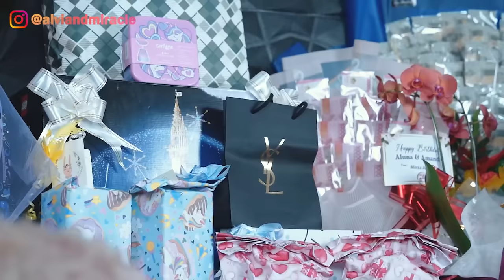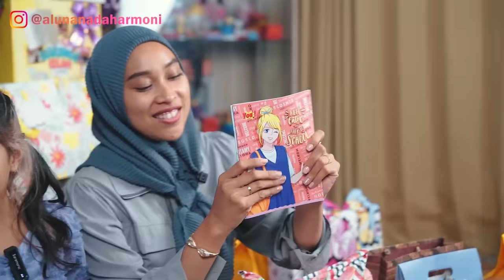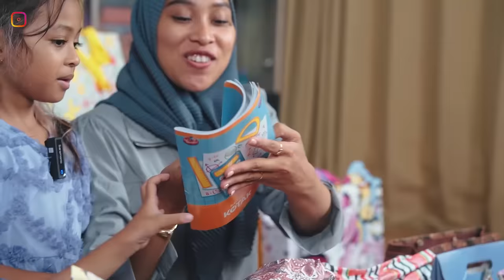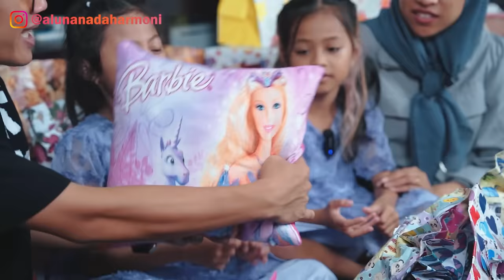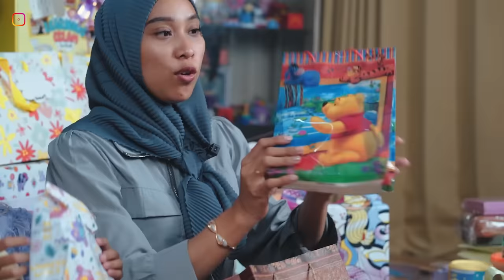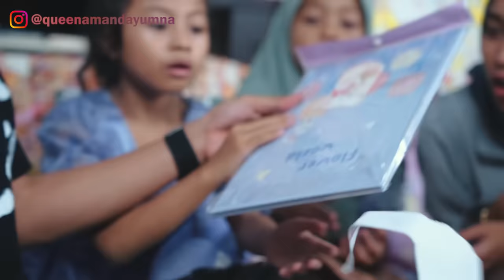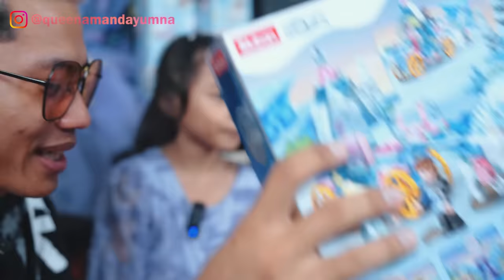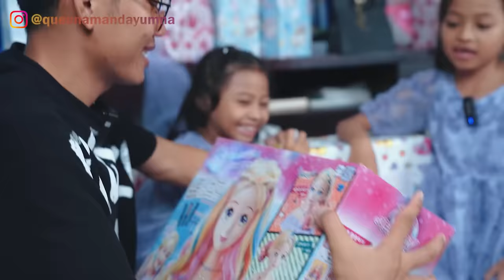VLOG 1 JAM BONGKAR 1000 KADO ULANG TAHUN ALUNA DAN AMANDA!! MASYAALLAH DAPAT HADIAH MISTERIUS!!